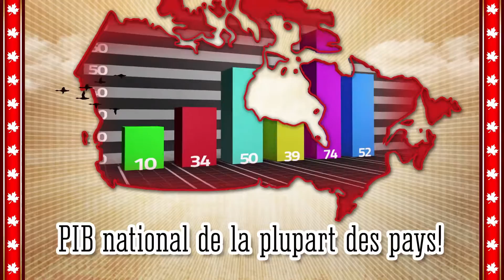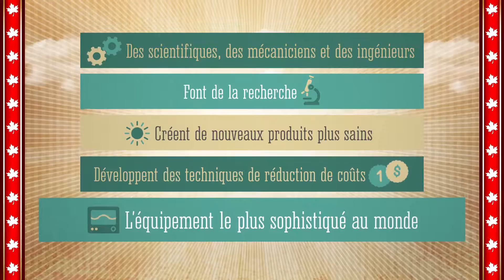Traitement des aliments au Canada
Tous les aliments que vous mangez est traitée d'une manière ou d'une autre . Pour tout savoir sur l'industrie de la transformation des aliments du Canada et de l'effort qui va dans la production de chaque morceau de nourriture que vous consommez avec le Conseil des ressources humaines Food Processing ( CRHSTA ) .